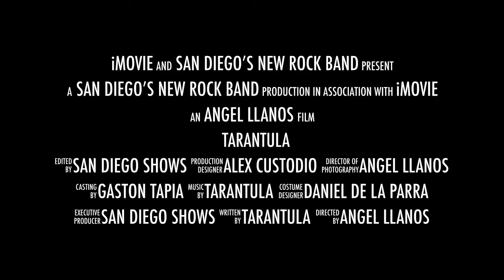TARANTULA Blues - Rock Band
San Diegos new Rock and Blues Band " Tarantula "